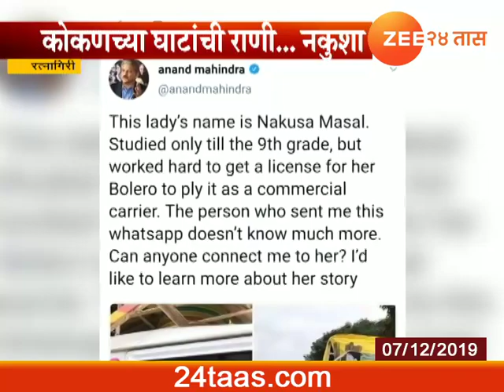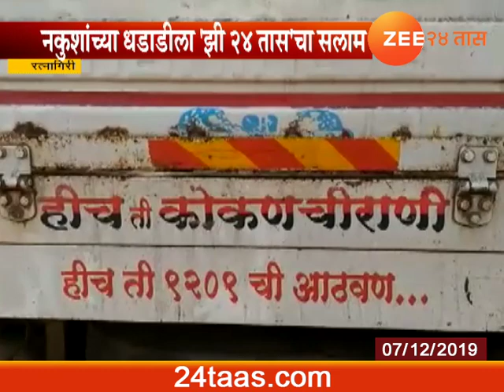Ratnagiri Nakusha Mhasal